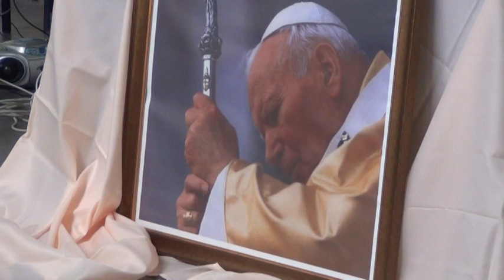Szkolny Dzień Rekolekcyjno - Wychowawczy Zamek Krapkowice 15.04.2014